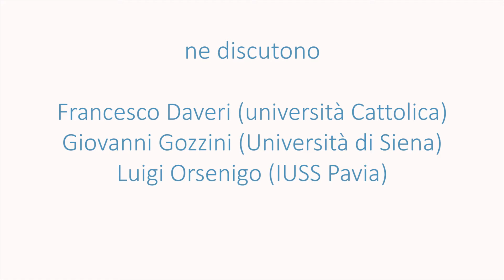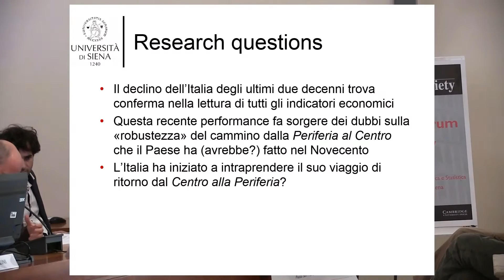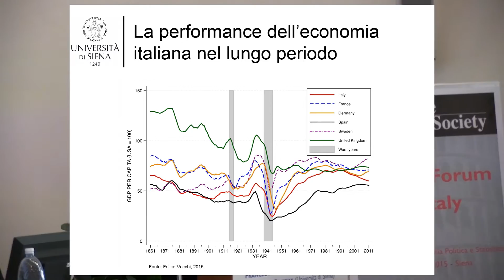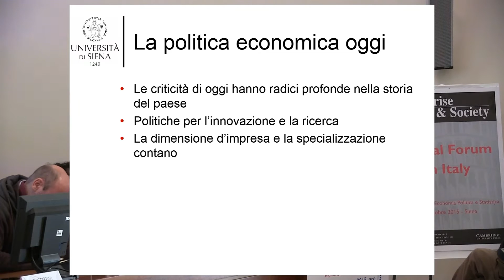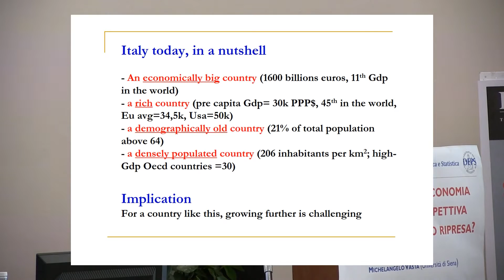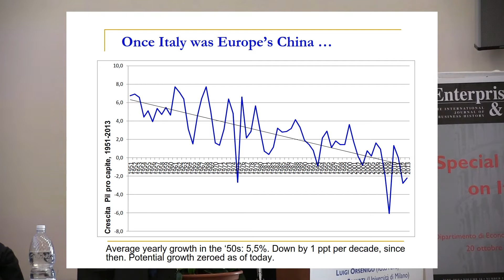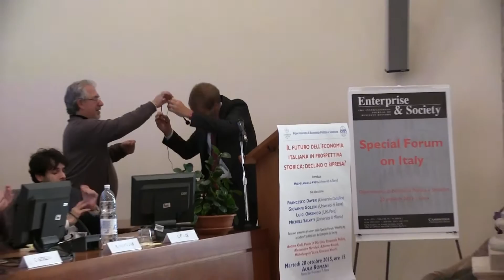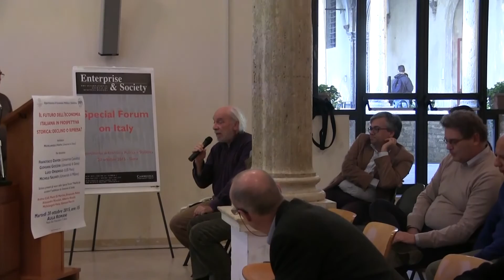Il futuro dell'economia italiana in prospettiva storica: declino o ripresa?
L'evento discute il futuro dell'economia italiana adottando una prospettiva di lungo periodo. Viene discusso il fenomeno del declino economico dell'Italia cercando di delinearne le radici storiche. Al contempo gli autori, con l'ausilio dei discussant, hanno messo in luce come la prospettiva storica possa essere di aiuto nella comprensione del contesto italiano.